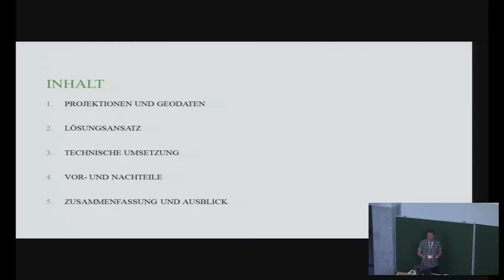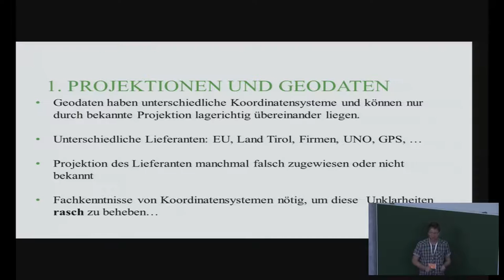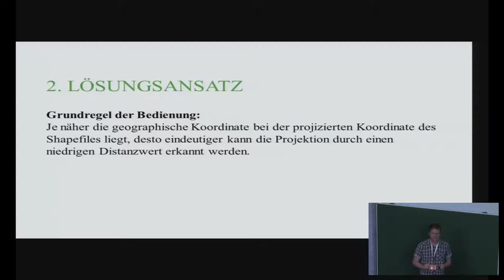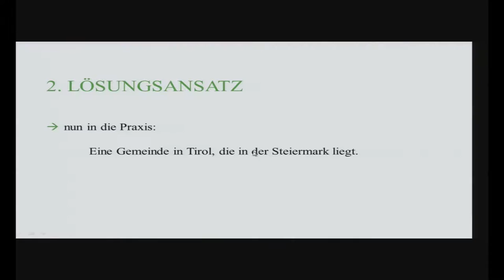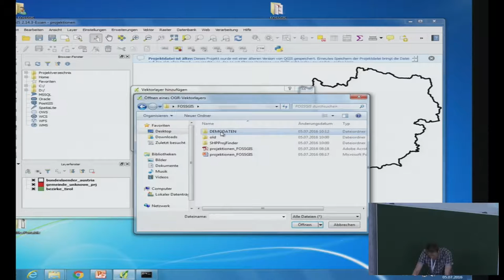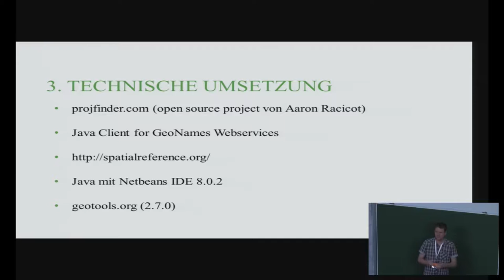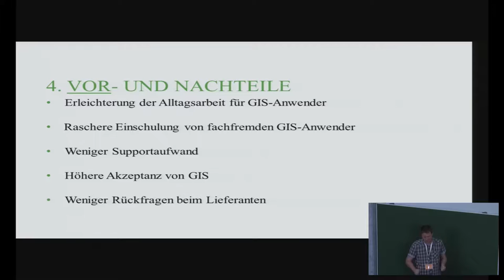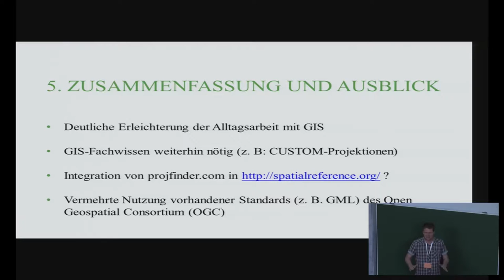2016 - Manfred Egger: Automatische Erkennung der Projektion von Geodaten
Auch heutzutage gibt es Geodatenlieferungen mit unbekannter oder falscher Projektion. Sehr gute Kenntnisse über Koordinatensysteme sind nötig, um die gelieferten Geodaten rasch in ein bestehendes GIS-Projekt lagerichtig zu integrieren. Für GIS-Fachunkundige bedeuten solche Unklarheiten immer wieder erneuten enormen Einarbeitungsaufwand.
In dieser Einreichung wird ein GIS-Programm aufbauend auf einem OpenSource GIS-Testservice von Aaron Racicot als Lösungsvorschlag der beschriebenen Problematik vorgestellt. Das Programm mit dem Namen SHAPEFILE PROJECTIONFINDER wertet ein ausgewähltes Shapefile mit unbekannter Projektion (ohne PRJ-Datei) in Kombination mit einer geographischen Referenzkoordinate aus und erhält automatisch nach Anfrage beim bestehenden GIS-Testservice von Aaron Racicot eine Liste möglicher zutreffender Projektionen. Nach händischer Auswahl wird für jede ausgewählte Projektion eine Kopie des Shapefiles mit entsprechender PRJ-Datei erstellt. Der GIS-Anwender muss nun die erstellten Kopien in sein GIS-Projekt laden und entscheidet nach visueller Prüfung über die richtige Projektion.
Nach Darstellung der Lösung werden im Detail vorhandene Problembereiche präsentiert. Dabei wird vor allem auf den Unterschied zwischen geographischen und projizierten Koordinaten eingegangen. In diesem Zusammenhang werden auch Projektionen, welche unterschiedliche Referenzellipsoide (z.B. UTM 32 N : WGS84 und ETRS98) verwenden, in Fallbeispielen diskutiert.
Abschließend werden Ausbaumöglichkeiten und Alternativen wie eine reine Desktopanwendung dargestellt.

Manfred Egger